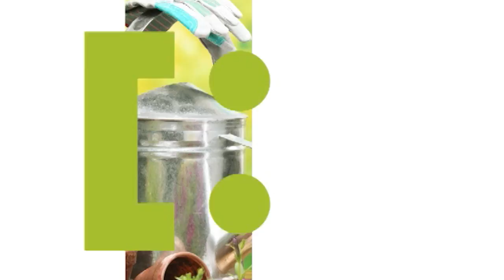Голова садовая - Правильные удобрения для нашего сада ч.1 (Сульфат Аммония)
Бывает добавишь кучу удобрений, а ничего не растет. А почему? Да потому что нет культуры пользования. И у меня такое было в свое время. Но ничего я разобралась, значит и вы разберетесь, а если кто еще не понял, то посмотрите это видео.